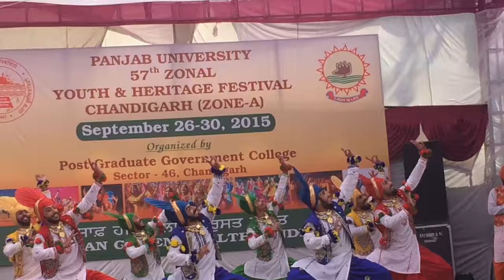""BHANGRA"" Sri Guru Gobind Singh (KHALSA) College Chandigarh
""BHANGRA"" Team of Sri Guru Gobind Singh (KHALSA) College Chandigarh Performing Live in Panjab Universty Youth & Heritage Festival 2015 which was held in PGGC 46 Chandigarh and won 1st position